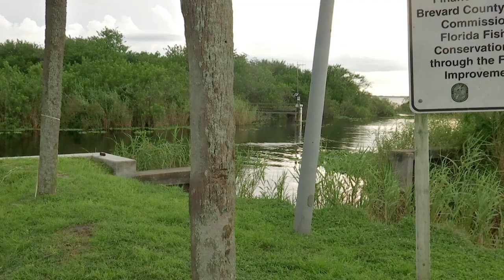The Gator Man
Taking care of a nuisance gator at the local boat ramp with a state licensed trapper.